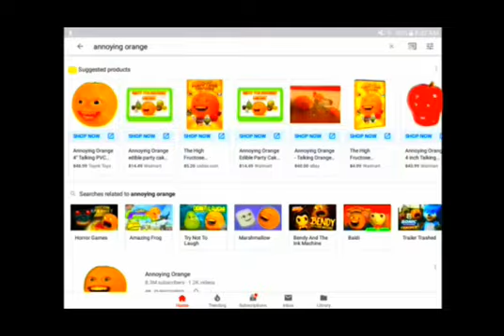(4 way Tennis) 4 frames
Round 1/77 of the 4 way Tennis

Note: this video was made in 4 frames and i used random pictures for the video